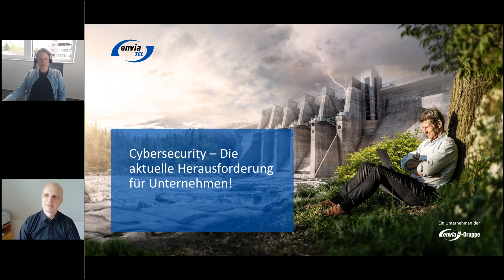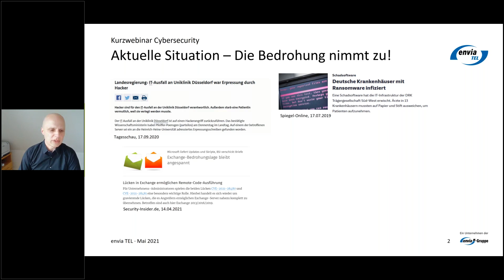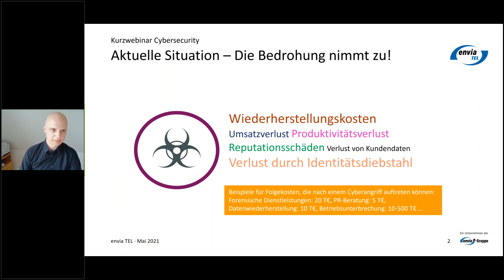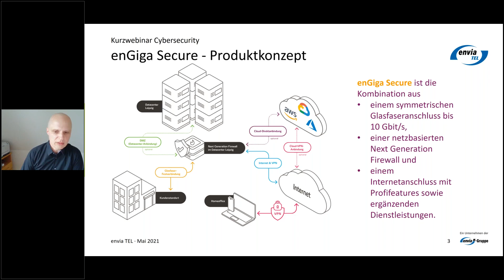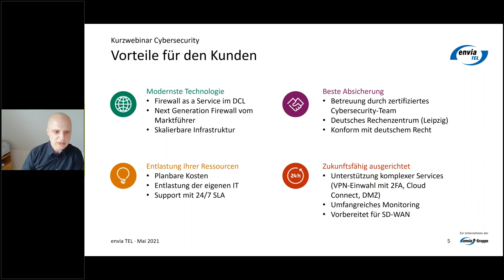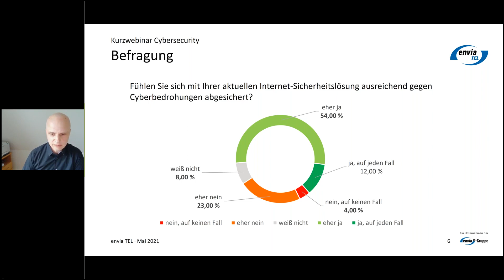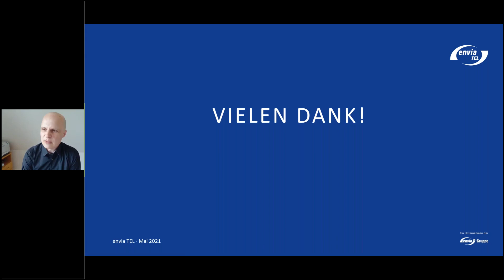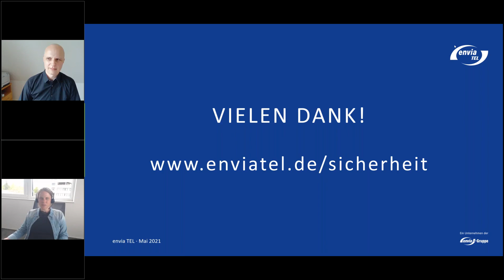Online-Seminar: Cybersecurity - Die aktuelle Herausforderung für Ihr Unternehmen.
Das Online-Seminar zeigt Ihnen, wie Sie die hohen Anforderungen an die IT-Sicherheit in Ihrem Unternehmen lösen und welche Produkte dafür geeignet sind. Das Produkt enGiga Secure bietet eine leistungsstarke Kombination aus symmetrischem Glasfaseranschluss und netzbasierter Next Generation Firewall.